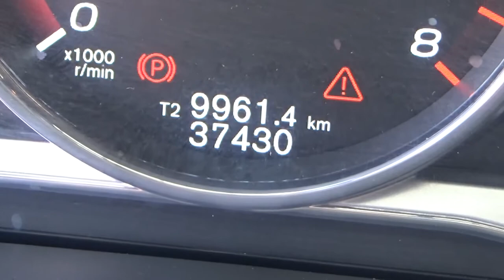Volvo / S60 / 2017 - H2426918